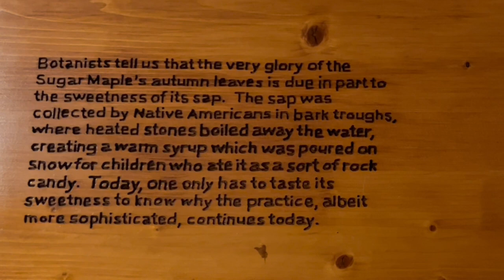A Little Walk in Our Peaceful Forest | Life in the Keweenaw | UP of Michigan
Hello to you our Friends!
Join us and experience nature's gifts in the North. The Northern Lights gave us some beautiful sights during the month of March. The skies were alive and the lights were dancing in the sky. People in the Keweenaw headed out to capture the beautiful views of the Auroras. We headed out as well to find that the lights were the most beautiful right from our yard.

It's also the month when the maple sap begins to run. Maple Sap is so very delicious to drink right from the tap. It's also very healthy to drink. It has vitamins and minerals such as calcium, potassium and magnesium. Next year we plan to make our very own maple syrup. Have you ever tried this tasty sweet treat from the maple tree? Or do you make Maple syrup?

March is also a very unpredictable month and is no way Spring here where we live.  Some days are even more brutal than the days of February. However on those warmer and bright sun shining days of March we definitely find time to get out in nature.

We are so very grateful for you all and we hope that you will enjoy our video. Thank you so much for following along. We wish you peace and happiness wherever you are in the world. Much love from the North.

Lisa and Randy
Bella, Boris and Ramsey

Who We Are - Gavin Luke
What Once Was - Gavin Luke
Delicate Transitions - Gavin Luke
Blue Note - John & the Land of Plenty
Take a Hike - The Tap Room
Into the Forest - Jacob Ahlbom
Empty Sky